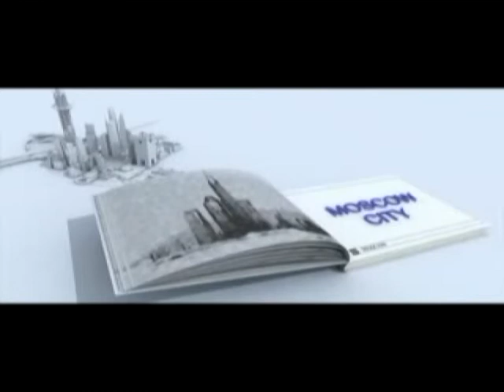Dr. Yeganifar 19/68 (Urbandesign)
WT015246
By St.Andisheh
PD:5663-19/68